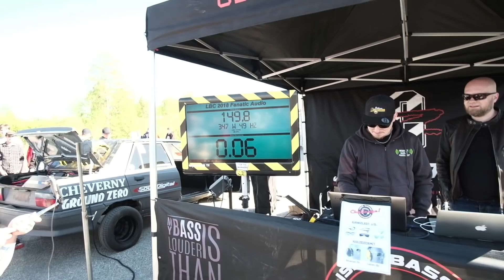LBCGolf: Osa 7, Backwoods Cruising ja eka kisa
"Ei, ei tarvita ei, me tiimiä, tallia!"
1000€ luokka oli todella tiukka ja saatiin osviittaa, että ei ihan pihalla olla näistä hommista. Vaikka aivan pystymetsistä kilpailemaan lähdettiinkin.

Musiikki / Music:
Full track: Giolì & Assia - Something Special